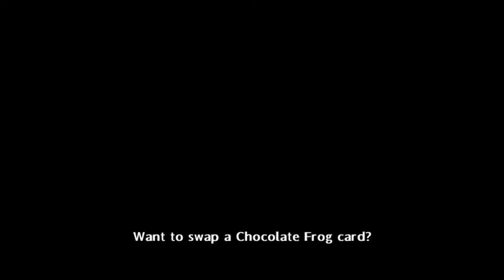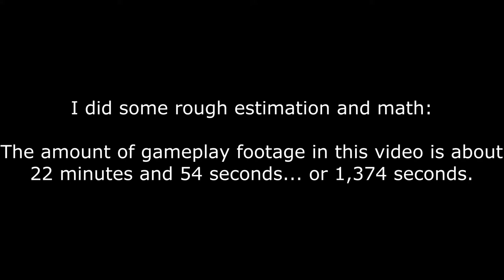Sectumsempra, Felix Felicis, & Horcruxes [Ep11] Harry Potter and the Half Blood Prince (PC)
Harry nearly kills Draco. Then he gets lucky enough to have catchy jazz music play during one of the longest (and mostly pointless) cutscenes we've seen yet.